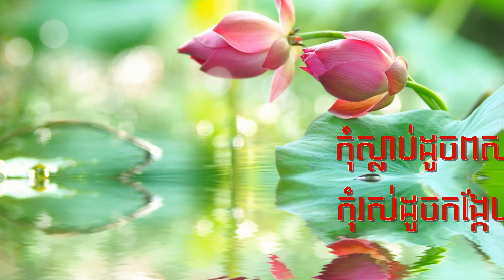ដើរមាន៣ សម្តីមាន៤ កុំស្លាប់ដូចពស់ កុំរស់ដូចកង្កែប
សួស្តីបងប្អូនទាំងអស់គ្នា
hello, everybody.

សុំចុចLink ក្រោមដម្បីស្តាប់ចម្រៀងបទមនោសច្ចេតនាពីដើម ពិរោះៗ